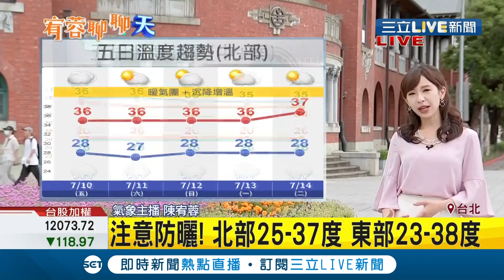三立最新 老台北市"鐵道模型區"重現1970年代風貌 鐵道迷必追景點"台博館鐵道園區"重新開館｜氣象主播 陳宥蓉｜【玩樂freestyle】20200710｜三立新聞台